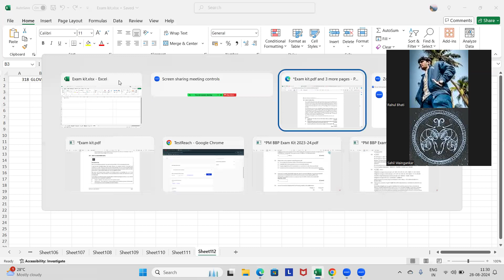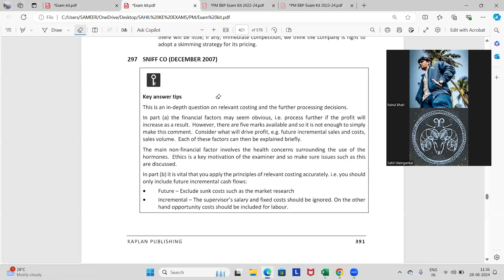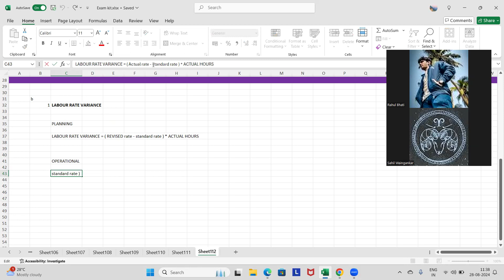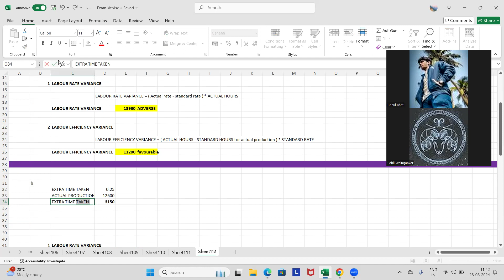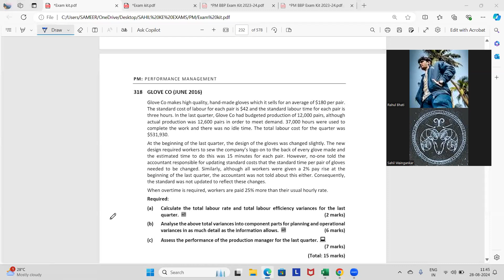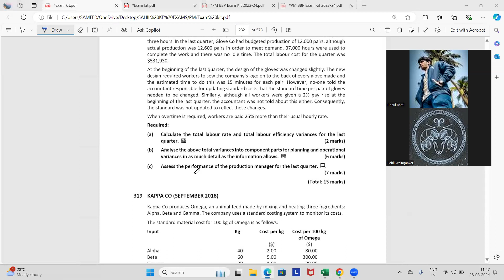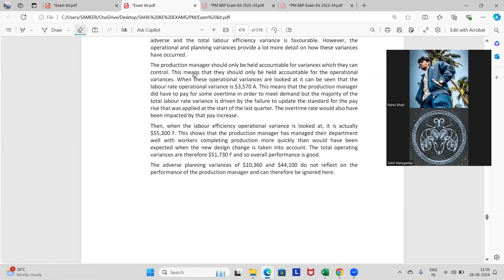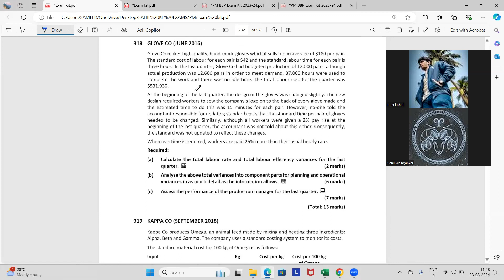Exam Kit PM: 318 Glove Co / F5 / Study with US/ @CAAnshulMittal @opentuition @StudioAccantus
This video contains detailed solving of ACCA Exam Kit PM: 318 Glove Co / F5 / Study with US

If you guys think that you can learn something by watching our study along with videos, then please feel free to join.